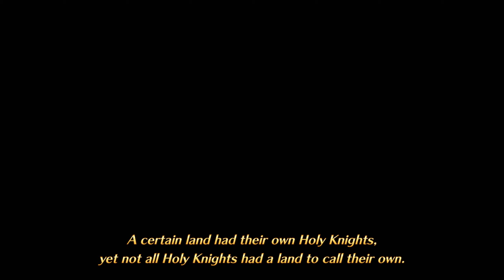The Seven Deadly Sins: Knights of Britannia - Longplay [Duel Mode] [PS4]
00:00 Intro
02:33 Meliodas vs. Diane
04:11 Diane vs. Ban
05:37 Ban vs. King
07:10 King vs. Gowther
09:47 Gowther vs. Merlin
11:28 Merlin vs. Escanor
12:50 Escanor vs. Hawk
14:37 Hawk vs. Arthur
16:34 Arthur vs. Twigo
18:25 Twigo vs. Gilthunder
20:14 Gilthunder vs. Jericho
21:52 Jericho vs. Guila
23:23 Guila vs. Griamore
25:08 Griamore vs. Howzer
27:07 Howzer vs. Cardinal Helbram
28:36 Cardinal Helbram vs. Fairy Helbram
30:02 Fairy Helbram vs. Slader
31:54 Slader vs. Dreyfus
33:27 Dreyfus vs. Hendrickson
35:06 Hendrickson vs. Demon Hendrickson
36:46 Demon Hendrickson vs. Ash Demon Hendrickson
38:17 Ash Demon Hendrickson vs. Demon Meliodas
40:00 Demon Meliodas vs. Meliodas (Liz's Sword)
41:29 Meliodas (Liz's Sword) vs. Zeldris
42:54 Zeldris vs. Meliodas (Liz's Sword)

The Seven Deadly Sins: Knights of Britannia「七つの大罪 ブリタニアの旅人, Nanatsu no Taizai Buritania no Tabibito」 (lit. "Traveller of Britannia") is an action game based on the manga and anime series Nanatsu no Taizai, developed by Bandai Namco Games for the PlayStation 4.